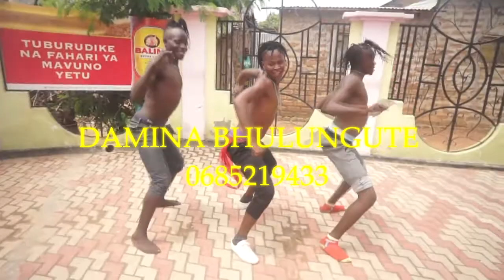Damina mbhulungute HARUSI YA GINDU (Official videos)